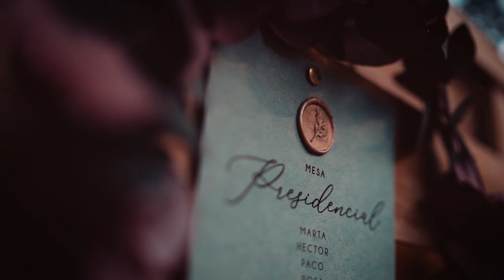Marta & Héctor (Trailer)